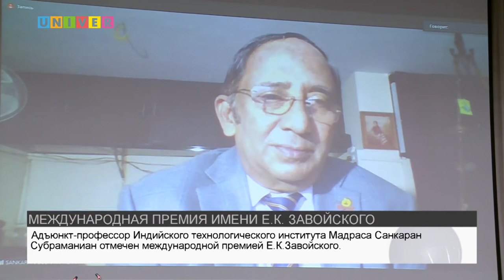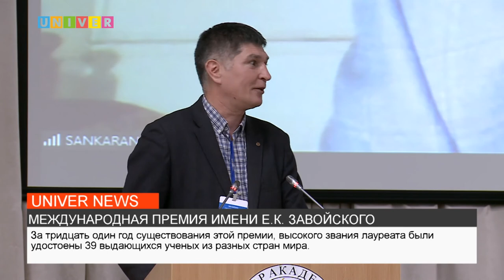МЕЖДУНАРОДНАЯ ПРЕМИЯ ИМЕНИ Е К ЗАВОЙСКОГО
В Академии наук Республики Татарстан состоялась международная премия имени Е.К.Завойского. О церемонии вручения и победителе - далее в сюжете.